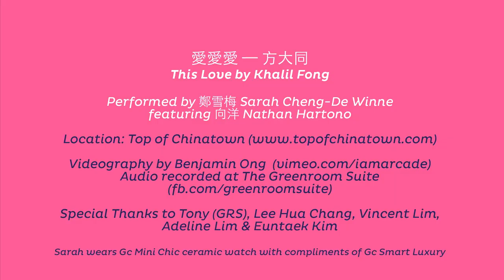方大同Khalil Fong - 愛愛愛 (鄭雪梅 Sarah Cheng-De Winne x Nathan Hartono - Ai Ai Ai Acoustic Cover)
Take Part in the Indiegogo Campaign for CANDLE: A Bilingual EP

#7 of the David Choi YouTube Challenge
方大同 － 愛愛愛
Khalil Fong - This Love
Acoustic Cover by Nathan Hartono (Vocals & Guitar) & Sarah Cheng-De Winne (Vocals & Keyboard)
Special Thanks to Adeline Lim, Lee Hua Chang & Euntaek Kim